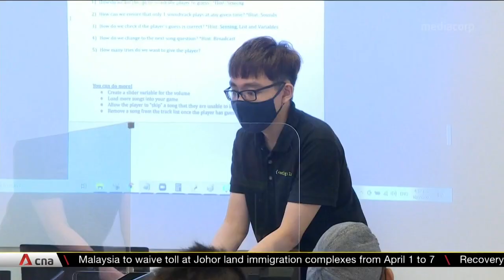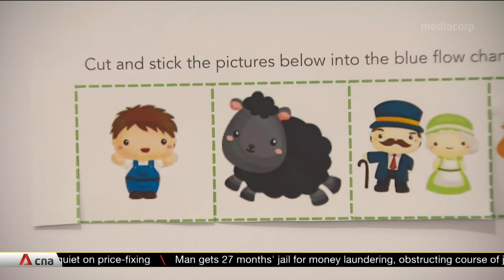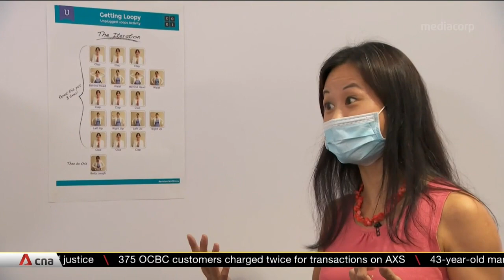More children taking classes on coding at a younger age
With the adoption of robotics growing in Singapore, more children are also growing the talent they need to build and programme them too. Those taking classes are also younger.